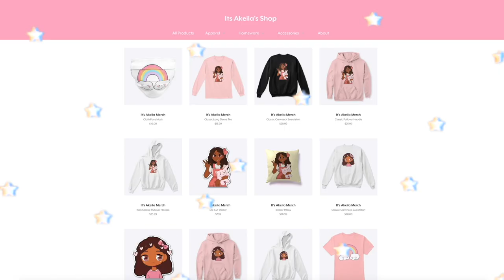THIS Game Got Me BANNED From ROBLOX! *SEVEN DAYS*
hello loveliesss!
🌈😭😡 i was BANNED FROM ROBLOX FOR SEVEN DAYS

⭐️instagrams
 itsakeila.yt

akeila.collins